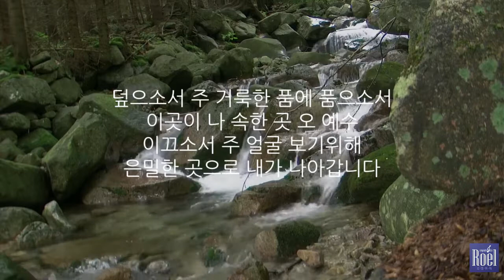나의 부르심 (은혜찬양 / CCM / 복음성가)